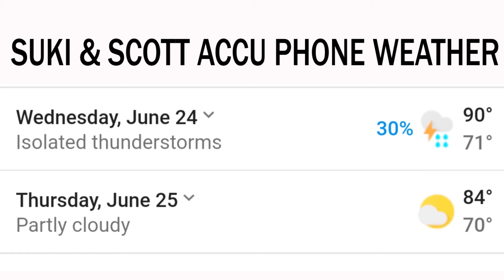SUKI AND SCOTT WEATHER WITH DAVID G JUNE 23RD